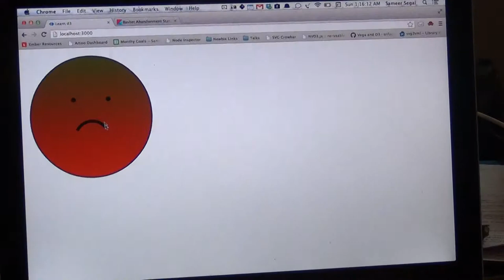Data Visualization hacknight: Project demos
This project was executed and demonstrated at The Fifth Elephant data visualization hacknight held on 29th and 39th June. The data visualization hacknight brought together participants working on JavaScript, Python and a variety of tools and languages for analyzing and visualizing data.